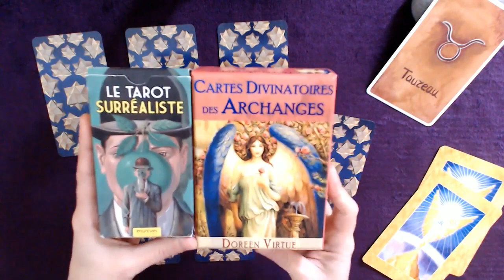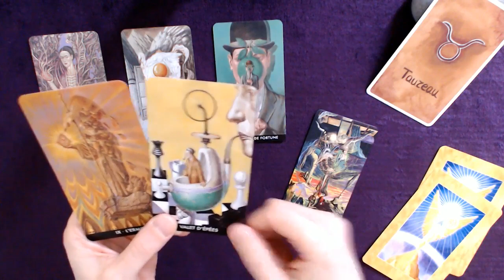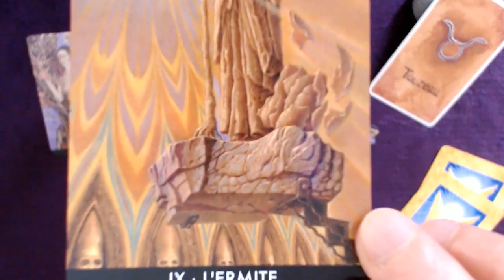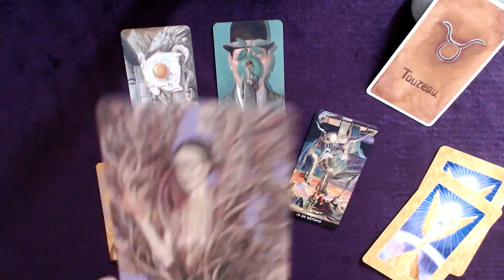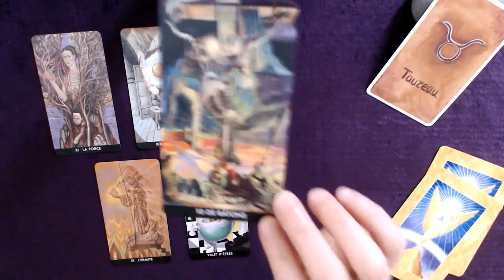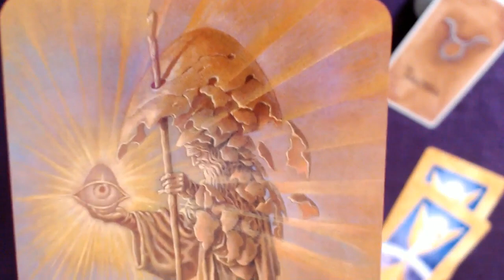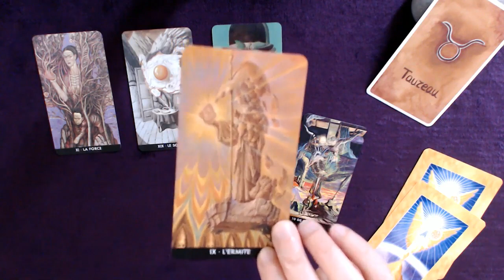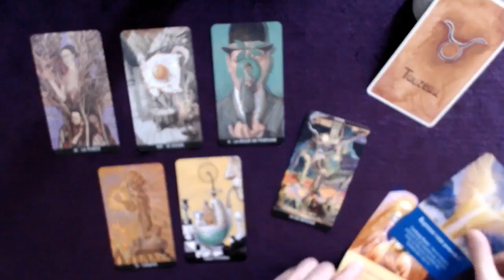TAUREAU 1-15 Février - Grandir et prendre de la hauteur pour boucler un cycle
Tirage tarot TAUREAU 1ère quinzaine de fevrier 2022
↓  Infos : signes, tarots, oracles... c'est en dessous  ↓

Bon visionnage !

👉 Les TAROTS :

TAROT AT THE END OF THE RAINBOW
TAROT OF MYSTICAL MOMENTS
TAROT LUNA SOL
TAROT FERENC PINTER
ENCORE TAROT
LE TAROT SURRÉALISTE